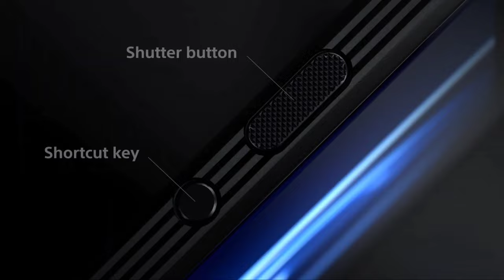Sony Xperia Pro-I Features & Specification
Here's a video of features and specification of Sony Xperia Pro-I.